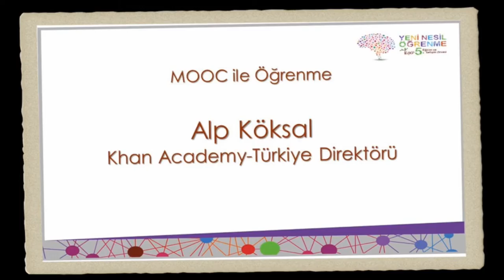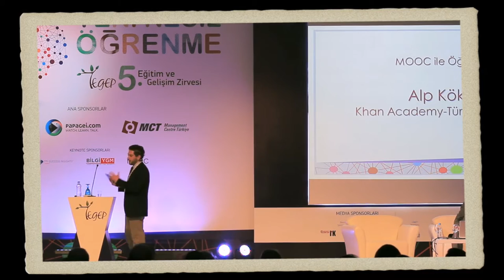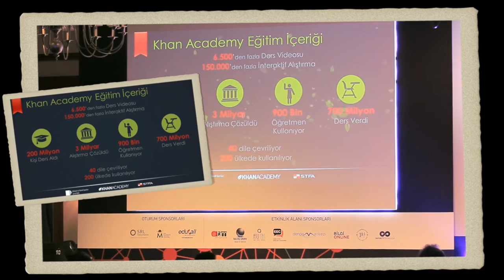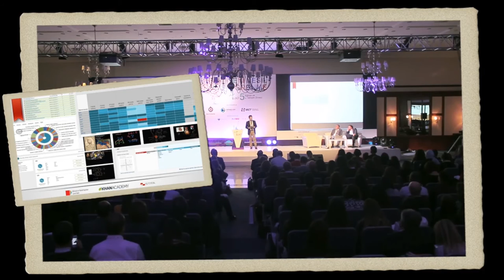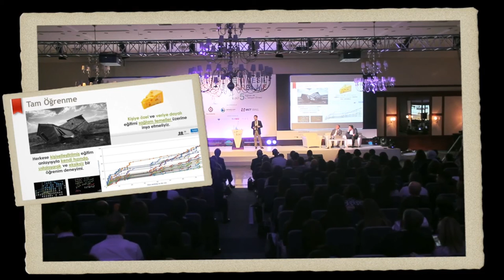Khan Academy TR Direktörü Alp Köksal - TEGEP 5. Eğitim ve Gelişim Zirvesi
Khan Academy Türkiye Direktörü Alp Köksal'ın, 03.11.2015 tarihinde TEGEP tarafından düzenlenen 5. Eğitim ve Gelişim Zirvesi'nde Prof. Dr. Ali Ekrem Erkul'un moderatörlüğünde, Udacity'den Alper Tekin ve Anadolu Üniversitesi'nden Prof. Dr. Cengiz Hakan Aydın'ın katılımlarıyla gerçekleşen MOOC ile Öğrenme panelindeki konuşmasını paylaşıyoruz.